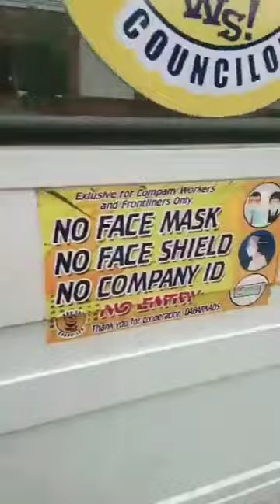Rescuing and giving hope to a young girl left on the streets because of stinky, bleeding skin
Gail is a young girl less than 6 months old. She is not used on the streets and was seen walking even on the middle of the road.. She goes inside gates and parking lots where people are, hoping to find food.

She has become so thin and balding with oozing wounds. She does not know the ways of the urban jungle, moreso ow to find food.

With coordination from friends and contacts se was contained and now at the vets.
Soon, she will be the beautiful swan, a darling doll who deserves love from humans.

You get to elp the rescued dogs of the sanctuary by doing so.
Thank you, God bless you, and be a compassionate human to others, man and animal alike.